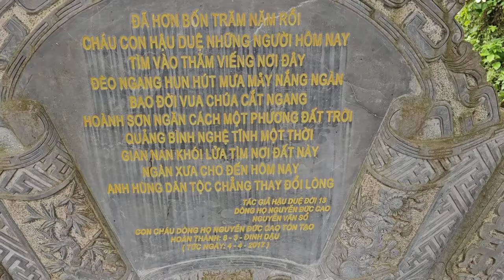BẤT NGỜ TRƯA NAY 70 PHẬT TỬ HÀ NỘI THEO CHÂN SƯ MINH TUỆ DỪNG CHÂN NGHỈ TẠI MỘT TRƯỜNG BỎ HOANG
BẤT NGỜ TRƯA NAY
70 PHẬT TỬ HÀ NỘI
THEO CHÂN SƯ MINH TUỆ
DỪNG CHÂN NGHỈ TẠI MỘT TRƯỜNG BỎ HOANG
TÁC PHẨM:MỪNG BẠN VIẾNG CHÙA
SÁNG TÁC:THU ÂN HUYỀN - PD CHÁNH MINH THÀNH
ASM AND TRÌNH BÀY:CA SỸ ĐÔNG NGUYỄN